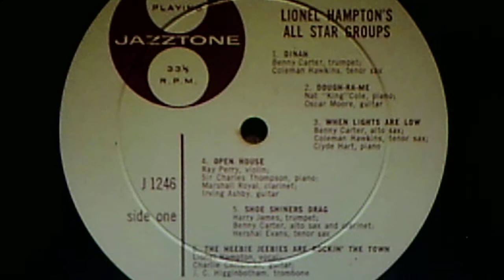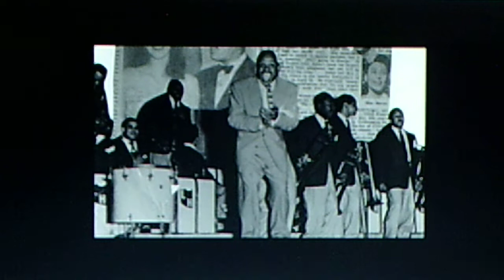Lionel Hampton and his Orchestra: "Shoe Shiners Drag" (1938)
PERSONNEL: Lionel Hampton (leader, vibes); Harry James (trumpet); Benny Carter, Dave Matthews, Hershel Evans, Babe Russin (sax); Billy Kyle (piano); John Kirby (bass); Jo Jones (drums)

Recorded Aug. 8, 1938, and released on shellac VICTOR 78, #26011-A (BS-24066)
Reissued on vinyl 1956 JAZZTONE LP, "Lionel Hampton's All Star Groups", J1246 (G7-OP-9871)